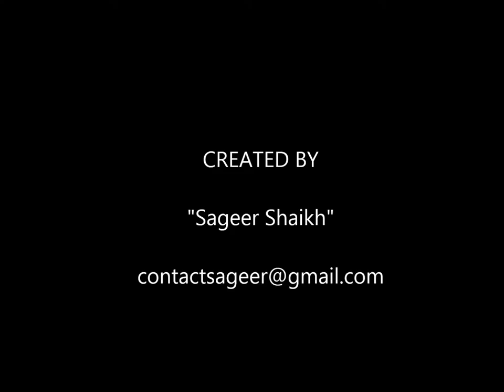Bachho ki Taleem aur tarbiat (Education & Grooming of children's )(in-Urdu-part-3)